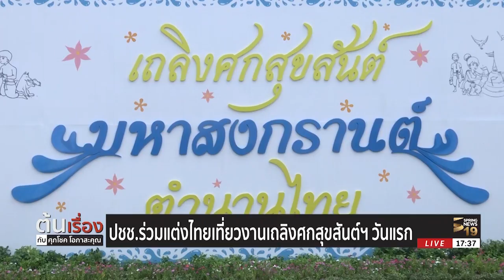ปชช.ร่วมแต่งไทยเที่ยวงานเถลิงศก สุขสันต์ มหาสงกรานต์ | 6 เม.ย. 61 | ต้นเรื่อง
รายการ ต้นเรื่อง กับ ศุภโชค โอภาสะคุณ รายการที่จะพาทุกท่านไปสู่จุดเริ่มต้นของทุกเรื่องสำคัญ